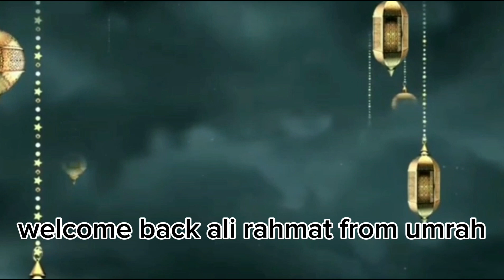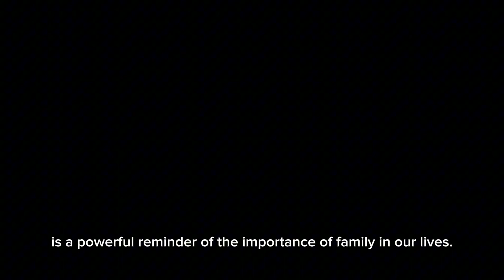علی رحمت محلہ ترکان خیل اور اس کے بیٹے کو عمرہ بہت بہت مبارک ہو